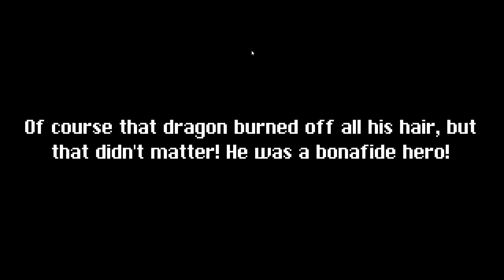Fresh angezockt - Dragon Fantasy: The Volumes of Westeria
Heute bei Fresh angezockt für euch Dragon Fantasy: The Volumes of Westeria. Danke an Choice Provisions für das kostenlose Bereitstellen des Spiels.

Dragon Fantasy: The Volumes of Westeria

Experience an all-new old adventure! Fight your way through hordes of strange, silly, and scary monsters! Explore the caves, castles, and dungeons of an ancient evil! Meet warriors, princes, pirates, zombies, and crazy old woodsmen in a huge world of epic retro adventure! Authentic 8-bit artwork and an original soundtrack by renowned Bay Area 8-bit musician Crashfaster keeps the game true to its retro roots.